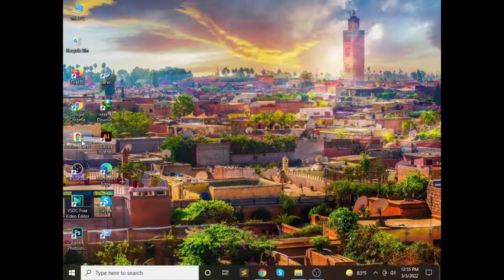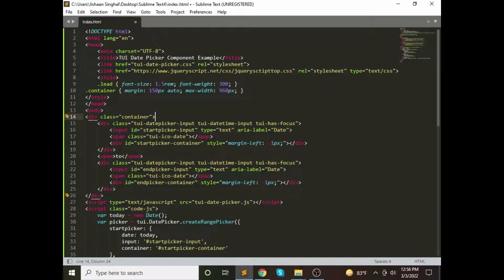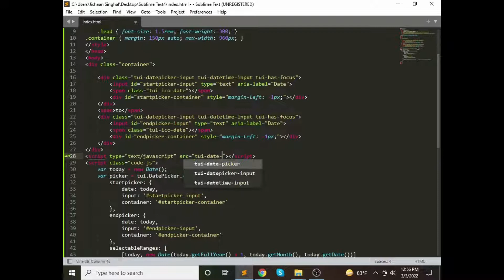Convenient Calendar & Date Picker Component tui date picker Plugin 2022 | jishaansinghal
In this video, I'm gonna show you Convenient Calendar & Date Picker Component   tui date picker Plugin 2022 | jishaansinghal

bootstrap 3 datepicker plugin
best datepicker plugin
b-datepicker
datepicker plugin codepen
date picker plugin cordova
calendar date picker plugin
contact form 7 date picker plugin
cordova date time picker plugin
jquery datepicker plugin cdn
cordova-plugin-datepicker
cordova-plugin-datepicker example
datepicker plugin download
clean-jquery-date-time-picker-plugin-datetimepicker
jquery datepicker plugin documentation
simple jquery datepicker plugin download free
data-plugin-datepicker
date picker plugin excel
date time picker jquery plugin example
jquery datepicker plugin example
bootstrap datepicker plugin example
cordova datepicker plugin example
struts2 jquery plugin datepicker example
date picker plugin for excel
date picker plugin for wordpress
flutter date picker plugin
date time picker field plugin
data-plugin-datepicker format date
cordova-plugin-datepicker github
date picker plugin html
html datepicker plugin
html5 datepicker plugin
datepicker plugin in jquery
datepicker plugin in angular
datepicker plugin ionic
date picker plugin in wordpress
date time picker plugin jquery
date range picker jquery plugin
date range picker js plugin
kibana-datepicker-plugin
k-datepicker
data-plugin-datepicker language
cordova-plugin-datepicker language
cordova-plugin-datepicker locale
cordova-plugin-datepicker change language
responsive event calendar & datepicker jquery plugin - monthly
multiple datepicker plugin
jquery mobile datepicker plugin
date picker plugin npm
cordova-plugin-datepicker npm
yii2 datepicker plugin options
data-plugin-datepicker options
oracle apex plugin datepicker
wp datepicker plugin
pickmeup - jquery datepicker plugin
plugin datepicker php
phonegap-ios-datepicker-plugin
p-datepicker
date range picker plugin
react-date-picker plugin
jquery date range picker plugin
simple date picker plugin
date time picker plugin
date time picker plugin wordpress
datepicker timepicker plugin
jquery ui datepicker plugin
ui datepicker plugin
jquery validation plugin datepicker
vue datepicker plugin
cordova-plugin-datepicker version
datepicker validation plugin
v-date-picker example
v-date-picker
woocommerce date picker plugin
best datepicker plugin wordpress
xamarin forms datepicker plugin
yii2 datepicker plugin
datepicker.exe
bootstrap 4 datepicker plugin download
bootstrap 4 datepicker plugin
bootstrap 5 datepicker plugin
contact form 7 datepicker plugin download
contact form 7 datepicker plugin wordpress